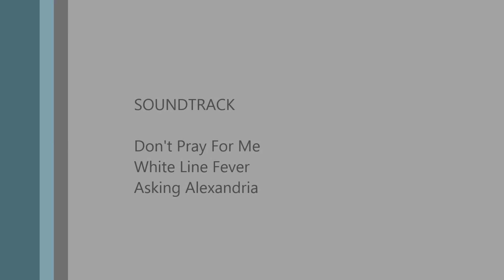My Gideon WASPcam Movie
Using my Gideon WASPcam, I caught this red fish on camera.